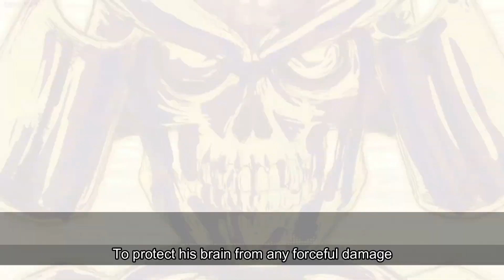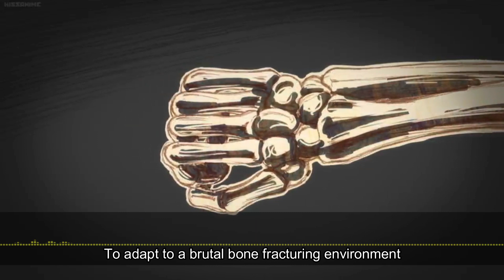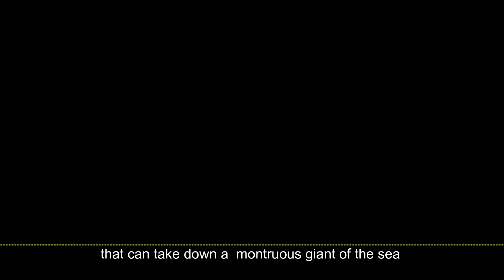[Kengan Series] Yoroizuka's Fighting Style "Lethwei"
Buy the official manga volumes and watch the full anime episodes in Netflix.

Kengan Series
Yoroizuka Saw Paing's Fighting Style
Epithet: "The Howling Wolf"
Fighting Style:  "Lethwei"

Kengan Ashura (ケンガンアシュラ) is a Japanese manga series written by Yabako Sandrovich and illustrated by Daromeon. It was serialized on Shogakukan's Ura Sunday website from April 2012 to August 2018, with its chapters compiled into twenty-seven tankōbon volumes.

Original net animation
Directed by Seiji Kishi
Written by Makoto Uezu
Gō Zappa
Studio Larx Entertainment
Licensed by Netflix